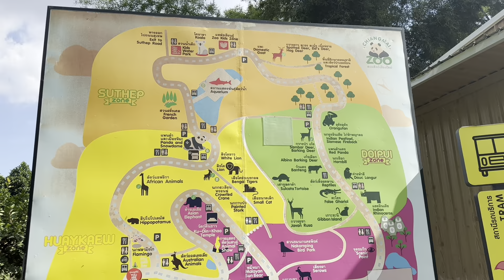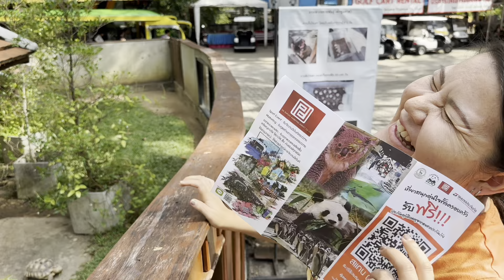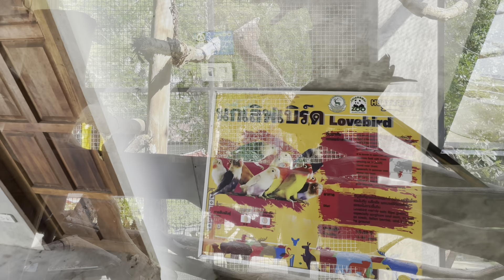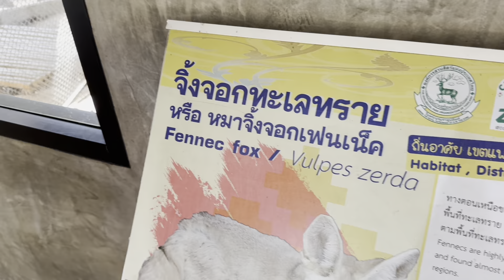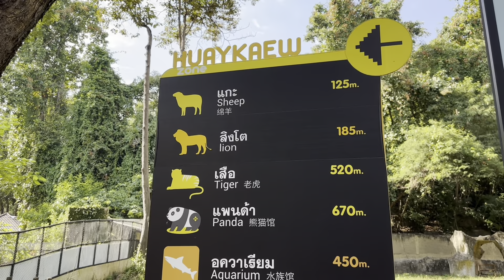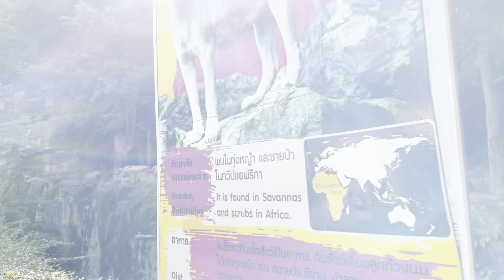Chiang Mai Zoo 🇹🇭 สวนสัตว์เชียงใหม่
My Wife and I visit Chiang Mai Zoo and first time feeding Hippos 🦛